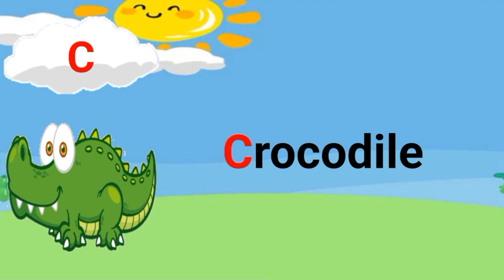animals name in english| animals name for kids| animals name cartoon |animals video copyright free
animals name animals name
animals name 10
animals name in Urdu
animals name english mein
animals name cartoon
animals name 20
animals name and sound for baby
animals video
animals video for kids
animal voice
animals vlog
animals video fighting
animals video funny video
animals vs animals
animals video song
animals vs humans
animal voices for baby
ant ants winged male, aner queen, worker antling
bird birds cock hen nestli...
cat cats tom queen kitten